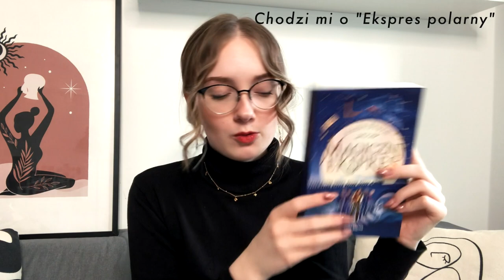THE END OF THE YEAR BOOK TAG 🗓📚 | Moje czytelnicze plany na koniec 2021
Do końca roku został jedynie miesięc, więc stwierdziłam, że to idealna pora, aby podzielić się z wami moimi ostatnimi książkowymi planami ❣️ A co wy macie zamiar przeczytać jeszcze w 2021?

⏰ Timestamps
0:00 intro
0:28 książki które chcę jeszcze dokończyć
1:39 książki które przeniosą mnie w zimowy klimat
3:30 książkowe premiery w grudniu
4:10 3 książki które planuję przeczytać w grudniu
5:20 książka która mnie jeszcze w tym roku zaskoczy
6:29 plany czytelnicze na 2022

* Są to linki afiliacyjne, więc jeśli kupicie coś po kliknięciu w nie, dostaję 5% prowizji z waszego zakupu. Dzięki temu mogę rozwijać swój kanał/instagram i organizować dla was konkursy. Ceny książek pozostają niezmienione 🥰